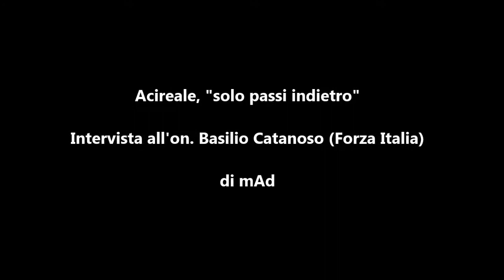FanCity Acireale - Intervista con l'on. Basilio Catanoso (F.I)